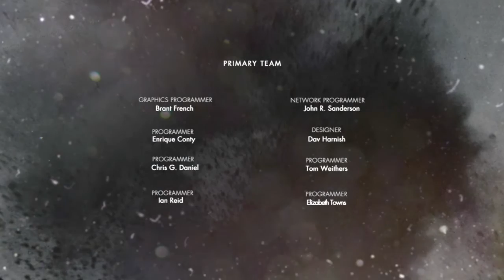Injustice: Gods Among Us Ultimate Edition (Final Part)